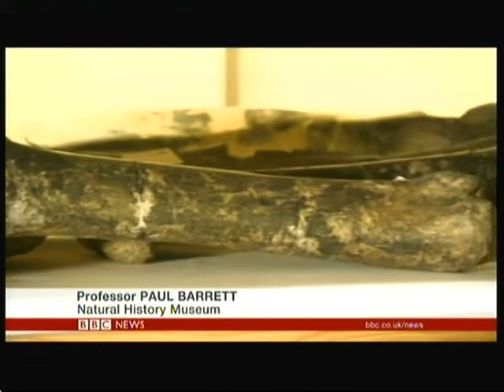Dinosaur Extinction evidence - BBC News - 19th April 2016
Scientists believe they have more evidence of how and why the dinosaurs died out 65 million years ago.